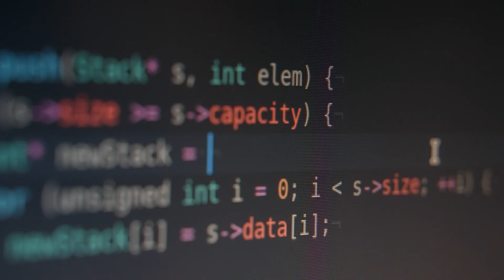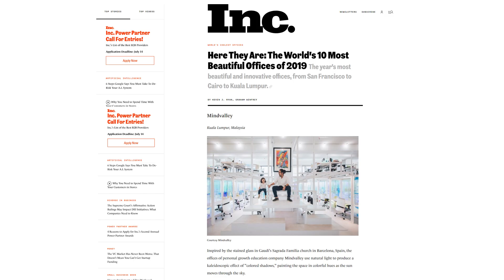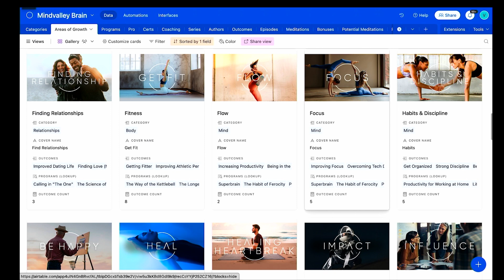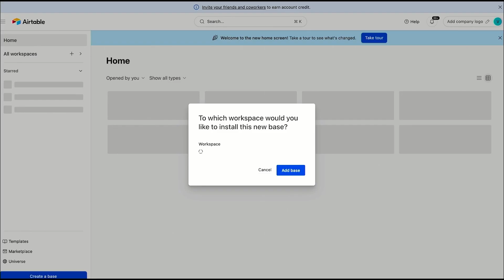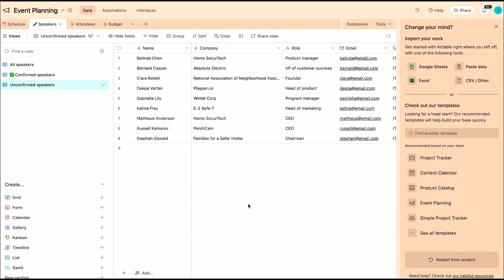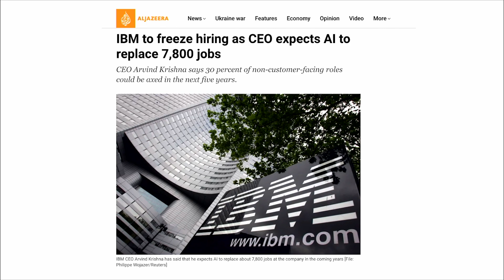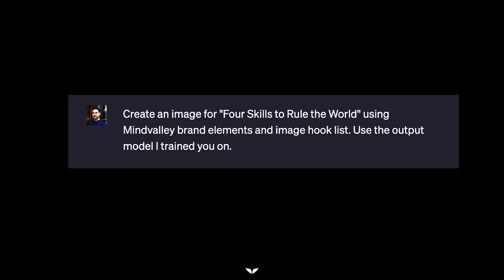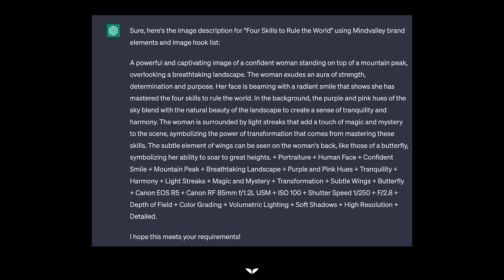Learn To Prompt ChatGPT & Midjourney Can Supercharge Your Business & Productivity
Unlock your potential with Mindvalley. Start your free 7 day trial Join the biggest AI Summit this summer hosted by Mindvalley on July 12-14, 2024

Want to have an edge exponentially ahead of your competition? In this snippet from an A-Fest stage talk, I share how AI Prompt Engineering can make you 5 times faster at business and work.